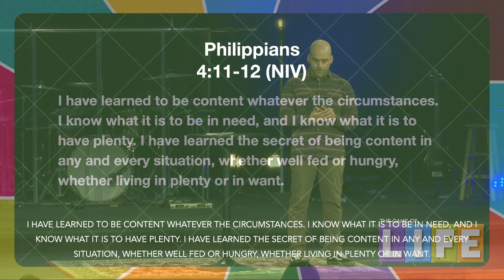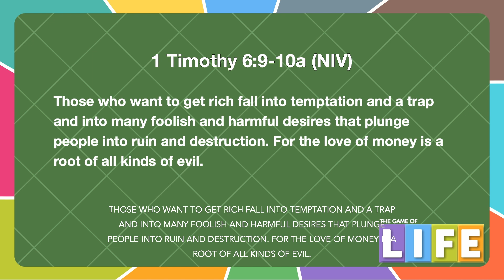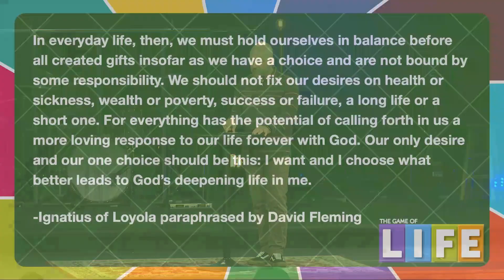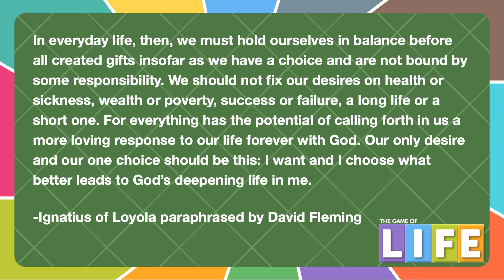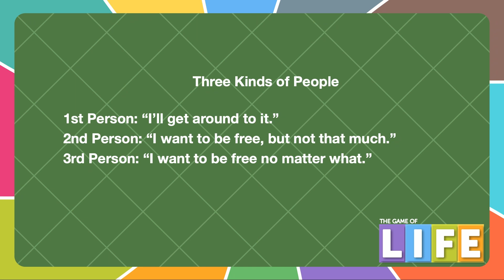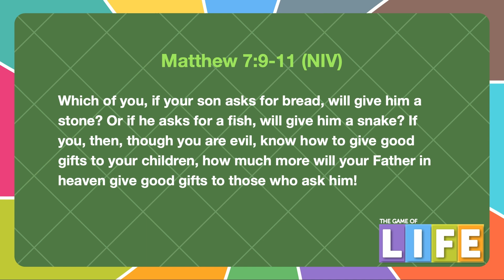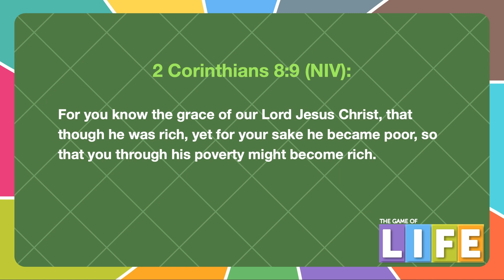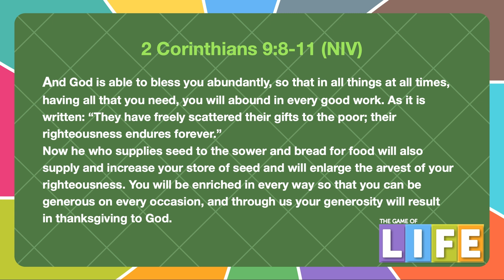Game of Life : Free From Money, Free to Love | Scott Newman, Santa Cruz Bible Church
How to have a relationship with money that allows you to be close to God.